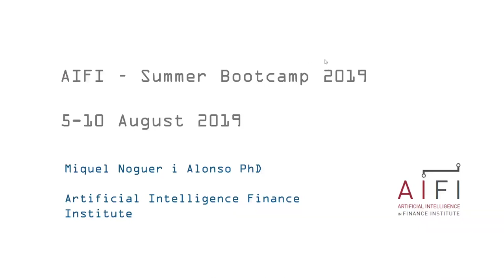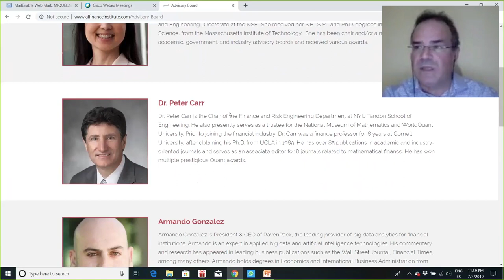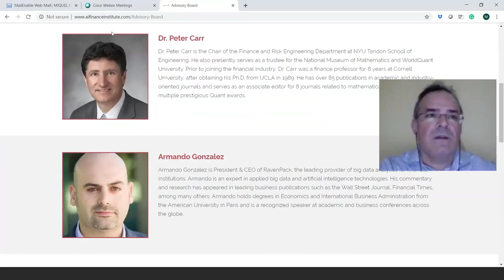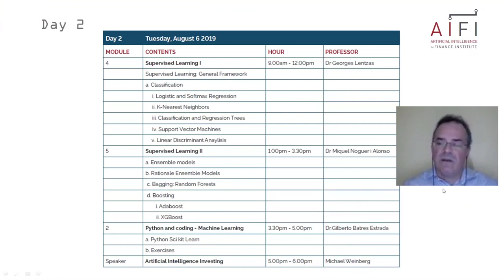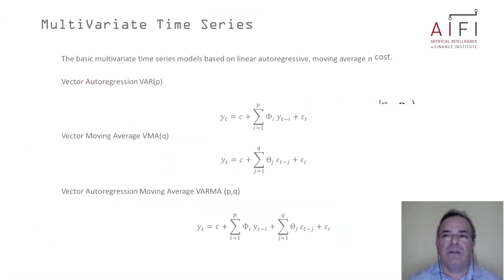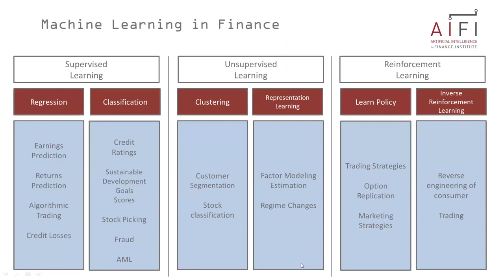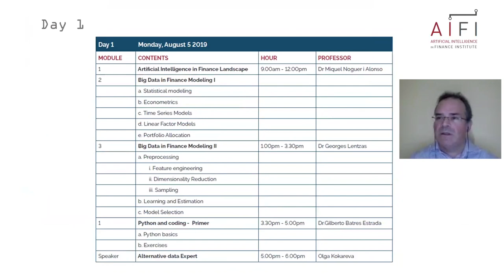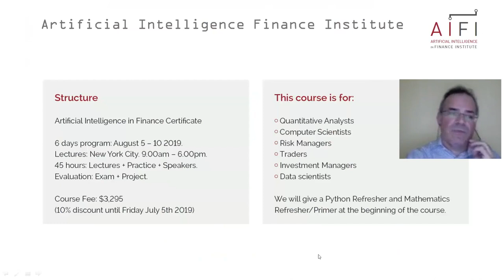AIFI - Bootcamp Information Session